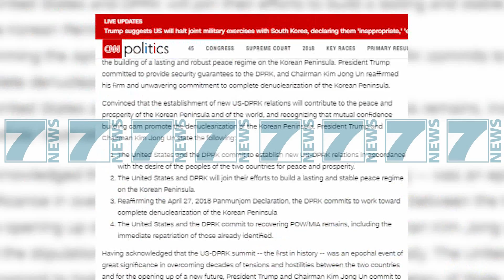REZULTATI I TAKIMIT TE SINGAPORIT, DENUKLEARIZIM I PLOTE I GADISHULLIT - News, Lajme - Kanali 7